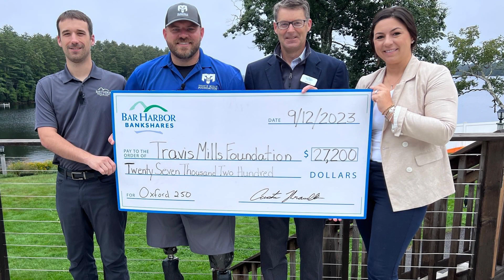Kenney Awards 2024 Hemphill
2024 Cynergy Professional Winner